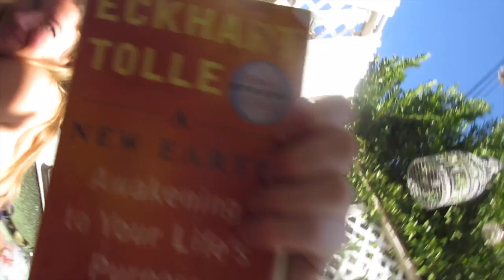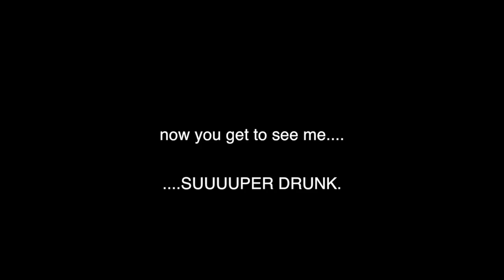MY SUPER DRUNKEN WEDDING VOWS... (274)